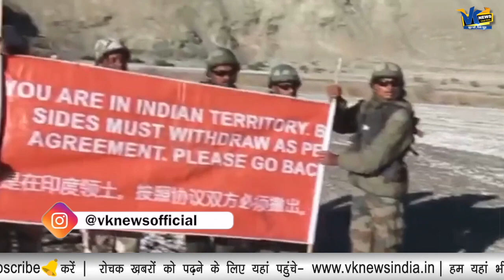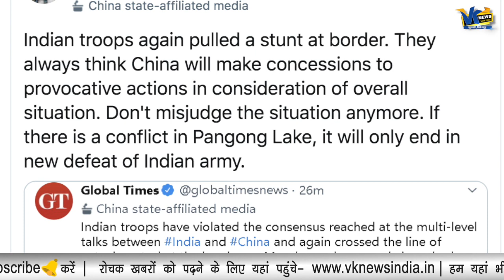भारत के इस एक एक्शन ने चीन के पैरों तले से ज़मीन खिसका दी है!